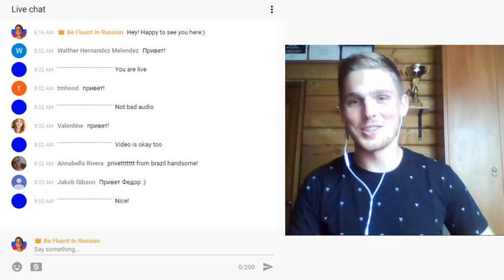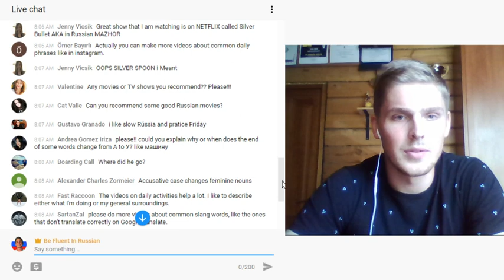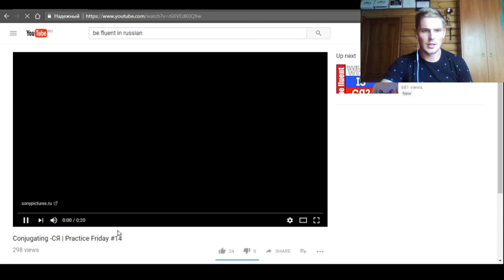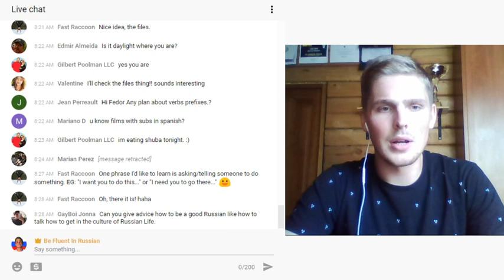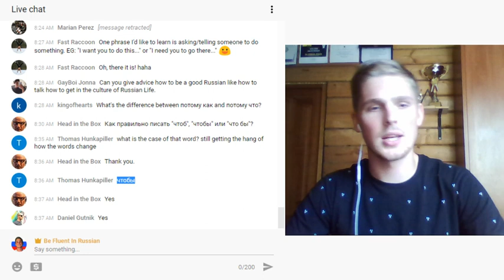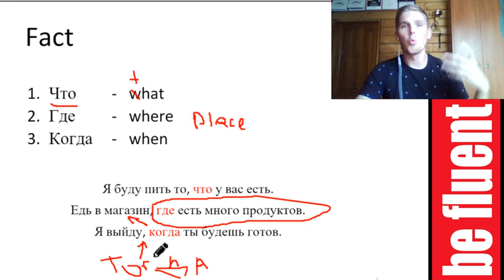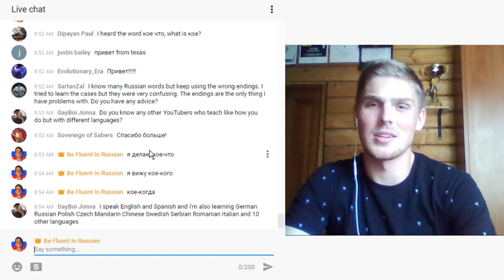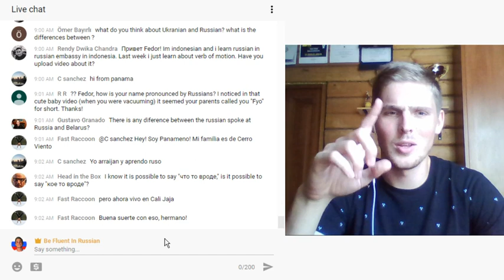LIVE 🔴 Complex Sentences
Today we will be learning how to create complex sentences. I am also playing with this live-streaming software, so you guys help me out:)